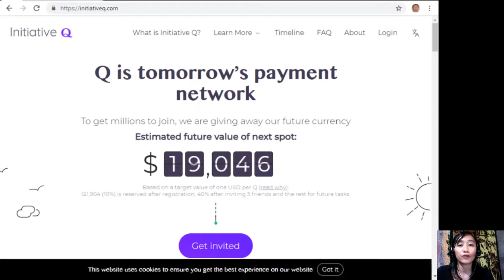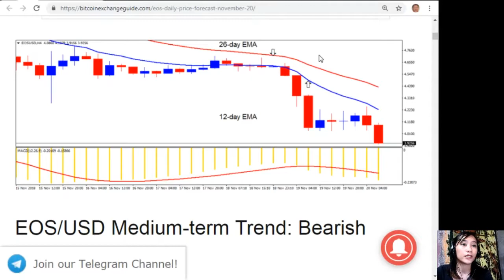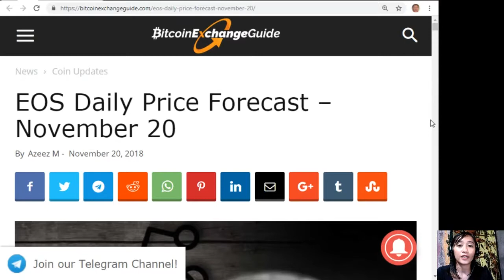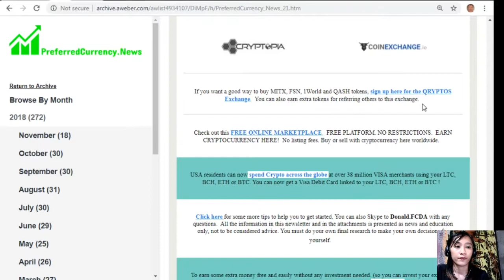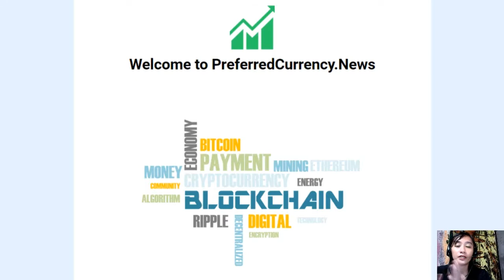EOS Price Forecast - November 20